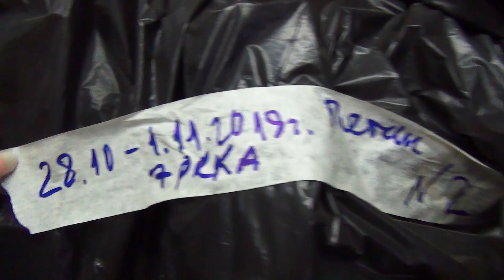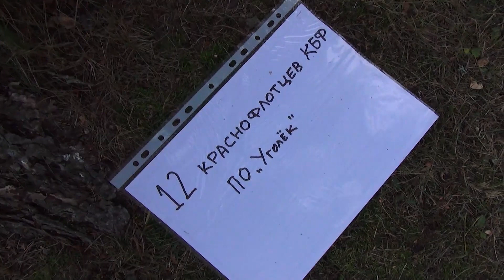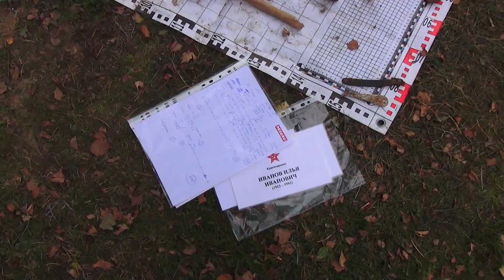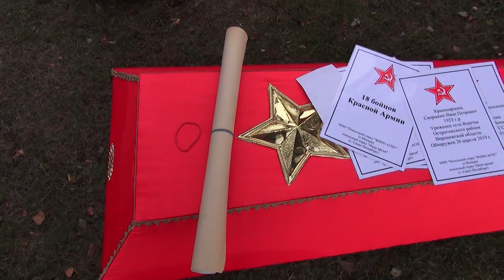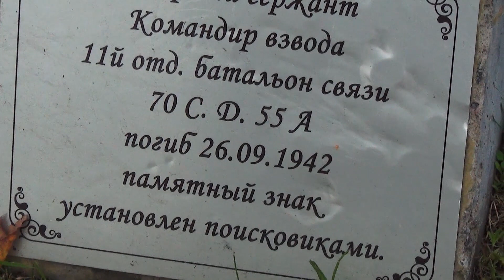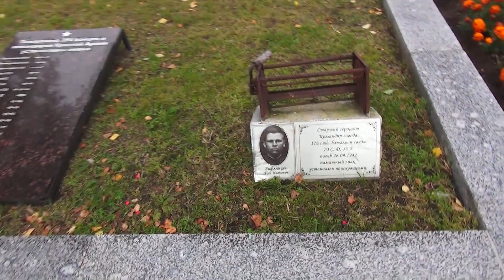"Помнить, чтобы жизнь продолжалась" 2020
Паша Крюков! Спасибо ,что делаешь с ребятами большое дело.

Сегодня прочитала новость,что Ветеранам отремонтировали
помещение оперативно и это здорово.
А как быть с теми,кто погиб? Кого находят,а вот приходится аккуратно складывать в свой гараж?
Мне очень больно было снимать этот сюжет…Люди делают большое дело,ведь пока мы помним о тех,кого нет,кто погиб за наше будущее,они будут жить…
Может Дрозденко найдёт время и обратит внимание на эту проблему и найдётся помещение для поисковиков? А так же обращаюсь к депутатам нашим с просьбой.
Для живых нихрена не делаете…только кошечки,цветочки,воркаут…Тфу.. (Крик Души)